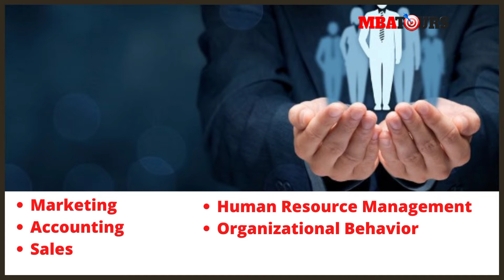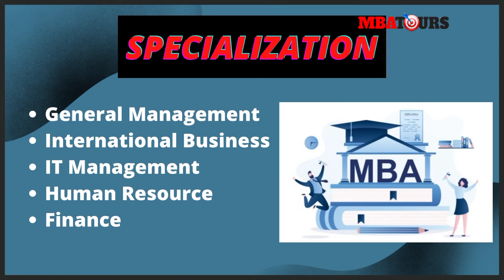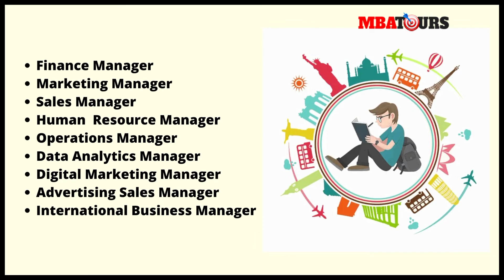Benefits of BBA & MBA course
In this video you know information about benefits of BBA & MBA Course...